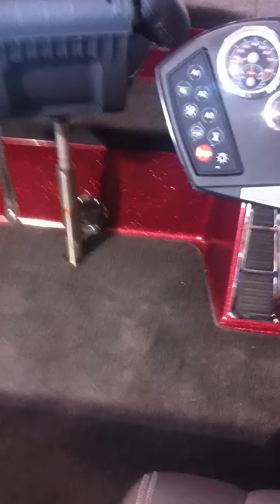New Ranger Z520C in stock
This is our current Z520C that is in stock.